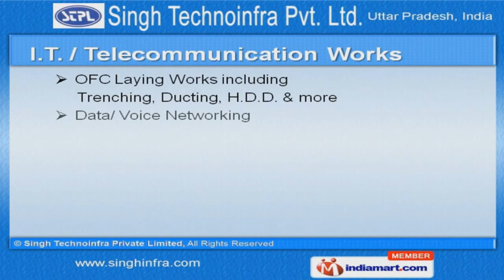Civil Works by Singh Technoinfra Private Limited, Kanpur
Welcome to Singh Technoinfra Private Limited, Offering Construction & Management Services We are an ISO 9001:2008 certified company, incepted in 2007, at Kanpur.  Huge vendor base & State of the art infrastructure make us stand apart from also-rans. Prompt delivery, Affordable prices & Hassle free transactions are the factors that help us to stay ahead of our competitors. Civil, Mechanical & Telecommunication Works are some of our services. We offer Civil Works that are in huge demand across the global markets. Mechanical Works offered by us are best in the industry amongst others. Our Electrical Works are widely appreciated in the market. Along with that we offer Voice Networking, R. F. Cabling & BTS Installation Works that are nothing but the best solution for all your needs. We also provide Rain Water Harvesting System & Effluent Treatment Plants that are superior in performance.